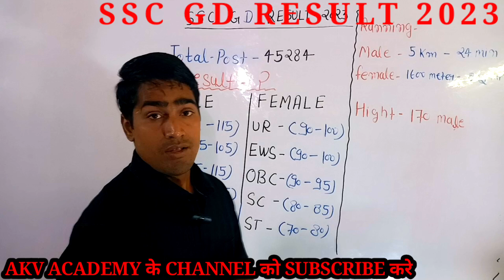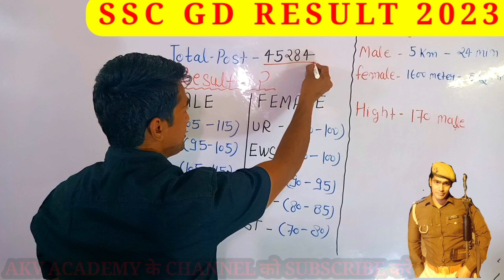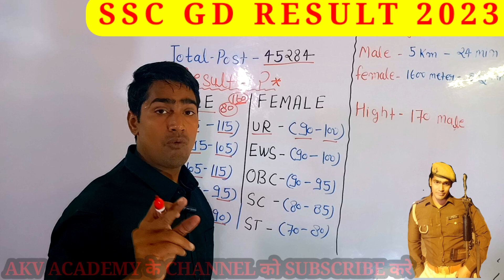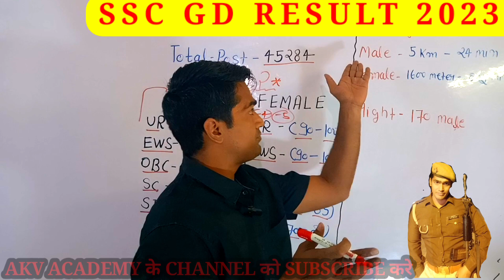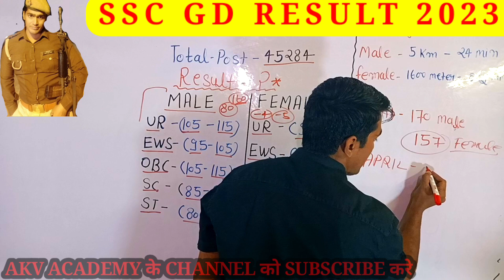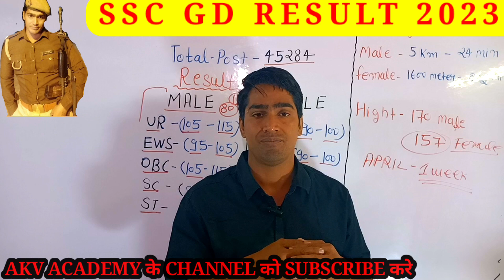SSC GD RESULT 2023 LATEST UPDATE💐| Result आने की संभावना जल्द|SSC-GD Result good news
ssc gd cut off 2023 tamil nadu

ssc gd cut off 2023 telugu

ssc gd result 2023 tamil

SSC GD VACANCY LATEST UPDATE |
SSC GD UPDATE | MD CLASSES |
ssc gd vacancy increase update,
ssc gd vacancy post increase 2022,
ssc gd job vacancy increase
ssc gd new vacancy post,
2022,ssc gd syllabus 2022,ssc gd final cut off 2022,ssc gd syllabus,ssc gd math class,ssc gd hindi class,ssc gd reasoning,ssc gd kya hai

What is the total number of vacancy in SSC GD 2022? Which post has highest salary in SSC GD? How many vacancies are there in SSC GD in

Tamilnadu?

तमिलनाडु में ssc gd में कितने वैकेंसी हैं

Does SSC GD get pension? ssc gd state wise vacancy 2023 pdf download ssc gd state wise vacancy 2023

ssc gd state wise vacancy 2021

ssc gd state wise vacancy 2023 pdf ssc gd state wise cut off

ssc gd total vacancy 2022 ssc gd district wise vacancy 2022

ssc gd state wise vacancy 2023 pdf

ssc gd latest news today,ssc gd 2022,ssc gd state wise vacancy 2023,ssc gd state wise vacancy 2022,ssc gd vacancy increase 2023,ssc gd goodUP Police constable 35757-expected cut off 2023 पिछली बार क्या थी इस बार क्या रहेगी

UP POLICE CONSTABLE 35757|| latestupdate | UP police constable new
vacancy 2023
UP POLICE SI VACANCY |UP police constable new vacancy 2023 | UP POLICE COMPUTER OPERATOR |

UP police constable today new up police vacqncy2023

UP Police new vacancy UP Police update new vacancy

UP Police vacancy 2023 UP Police new vacancy 2023

UP Police new vacancy 2023 UP Police new vacancy 26000

UP police constable Maths syllabus vacancy

UP police constable GK syllabus UP police constable up GK syllabus

UP police constable Hindi class UP police constable GS class hindi
UP police vacancy new bharti Kab Aaegi

UP police vacancy new vacancy

UP Police bharti UP police constable new vacancy

UP police constable new vacancy 2023 Kab Aaegi

UP police constable ke form kab tak bhare jaenge UP Police constable vacancy Kab Aayegi

UP Police constable vacancy 2023 Bharti Khatre Mein

UP Police official update by AKV Academy

UP Police update by mission vrdi UP police constable vacancy Kab Aaegi

UP Police constable vacancy 2022 UP Police constable vacancy 2023

UP Police constable vacancy 2023 UP police constable syllabus

UP police constable reasoning class UP police constable Hindi class

UP police constable GS class UP Police constable vacancy 2022 Kab Aayegi

UP Police constable vacancy 2023 Kab Aaegi .

UP Police constable vacancy 2023 Kab Aaegi UP Police constable vacancy Kab Aayegi

UP police vacancy Kab Aayegi
 UP police ki taiyari kaise karen UPP exam ki taiyari kaise karen
UPP exam crack kaise karen

how to prepare for UP police constable 2022
 UP police ki taiyari kaise karen 2022

UPP ki taiyari kaise karen 2023

 best book for UPP Constable Exam 2023

UP police constable ke Karya UP police constable ka vetan

UP police constable ke liye - Si book padhe UP police constable

strategy for UP police constable 2022 UP police vacancy 2023

UP Police

UPP UPP 2023

UPP 2023

UP police constable के लिए कौन-कौन सी बुक पढ़े